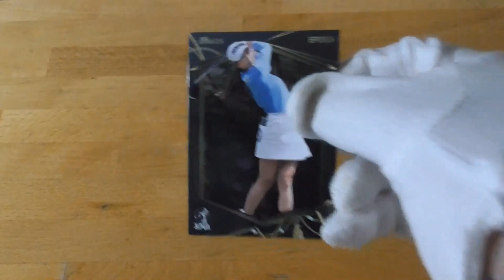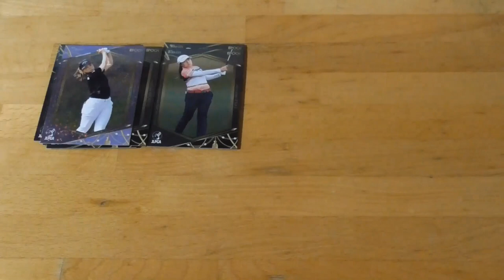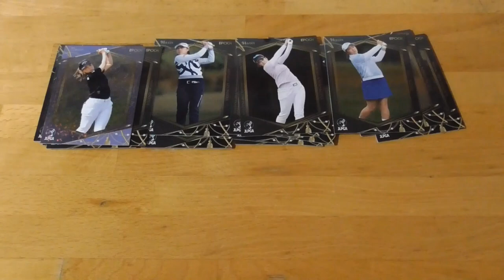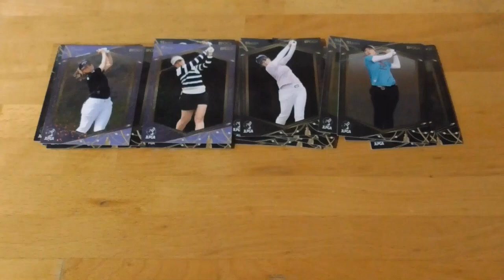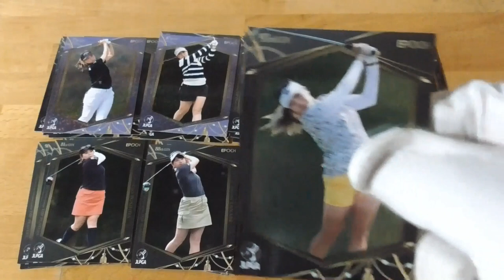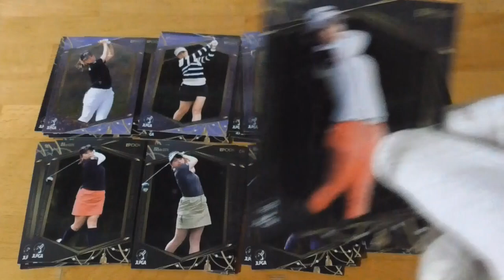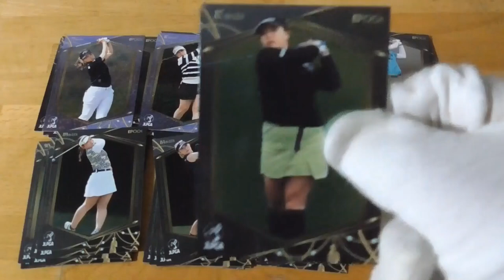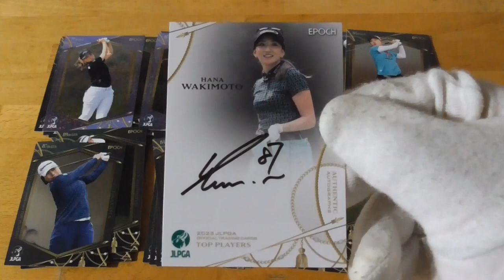日本女子プロゴルフ協会オフィシャルトレーディングカード開封動画⛳後編